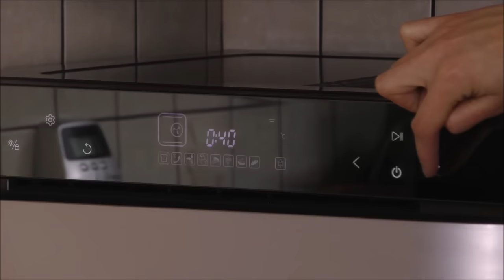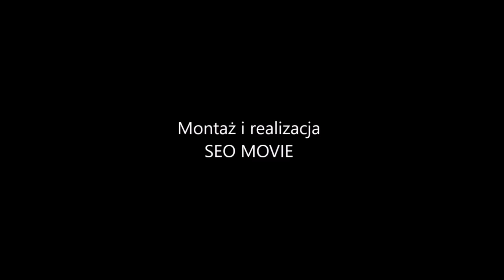Idealna golonka. Przepis jak zrobić golonkę miękką w środku i z chrupiącą skórką? MENU Dorotki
Golonka aby była doskonała powinna być miękka w środku, a jej mięso powinno się rozpływać. Natomiast na zewnątrz skórka powinna być złocista i chrupiąca. Jak ją przygotować aby taka właśnie była? W filmie pokażę Wam jak ją doprawić, gotować i piec.

Zapraszam Was również na film - "Super delikatna szarpana golonka w młodej kapuście z koperkiem i chrupiącymi skwarkami."

SKŁADNIKI:
golonka wieprzowa

PRZYPRAWY NA 1kg MIĘSA
1 cebula
2 ząbki czosnku
2 ziarenka jałowca
1 ziarenko ziela angielskiego
2 ziarenka pieprzu
1 liść laurowy
2 szczypty majeranku
10g soli na każdy litr wody użyty do gotowania golonki

GLAZURA MIODOWO-MUSZTARDOWA:
3 łyżeczki miodu
3 łyżeczki musztardy
1-2 ząbki czosnku

GLAZURA WYTRAWNA (naturalna)
olej lub masło klarowane
majeranek